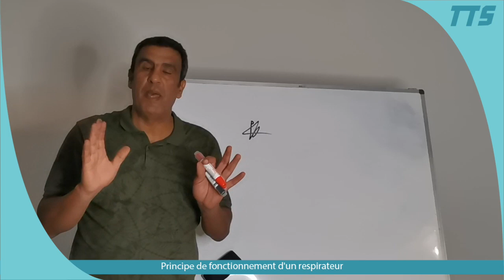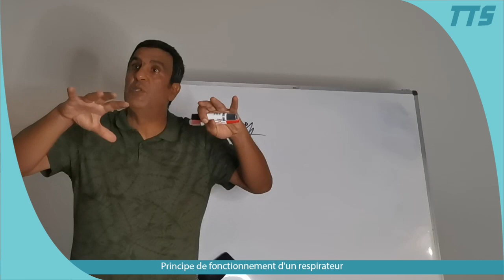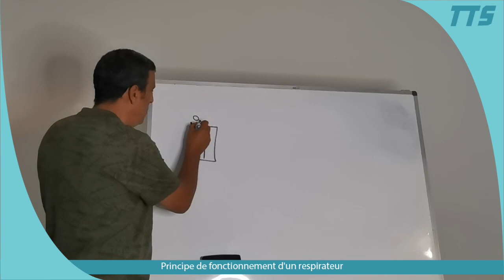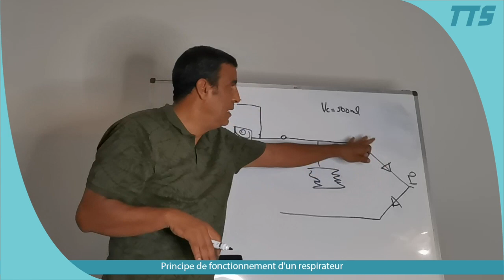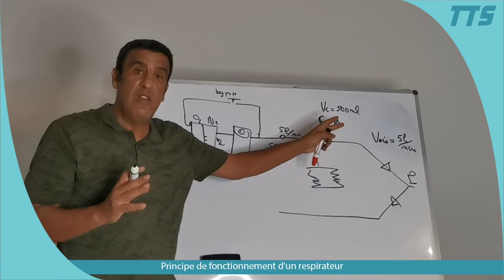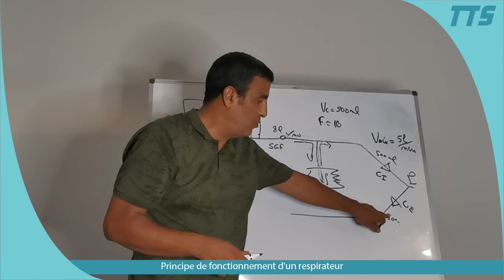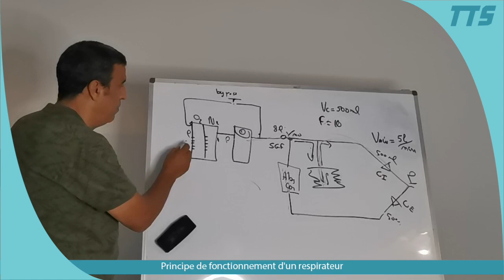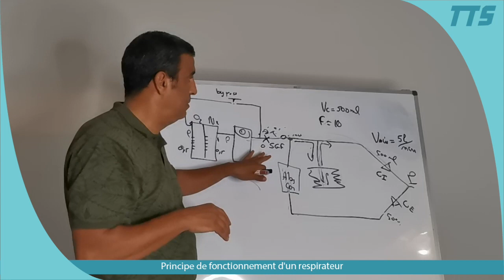Principe de fonctionnement d'un respirateur d'anesthésie en circuit ouvert et fermé (Partie 1)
Cette video permet de comprendre le fonctionnement d'un respirateur d’anesthésie et explique le comportement en terme de distribution de gaz dans le circuit pneumatique du ventilateur d’anesthésie.